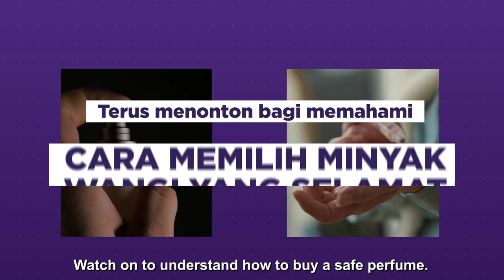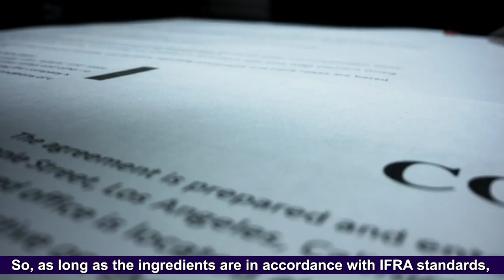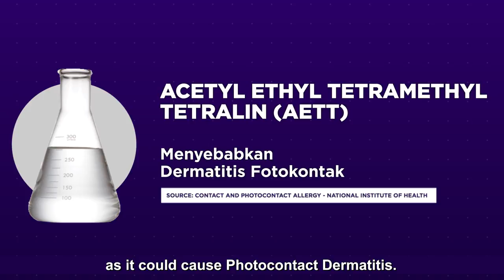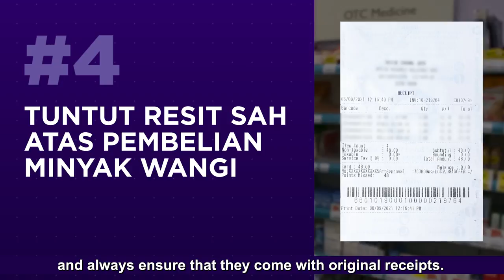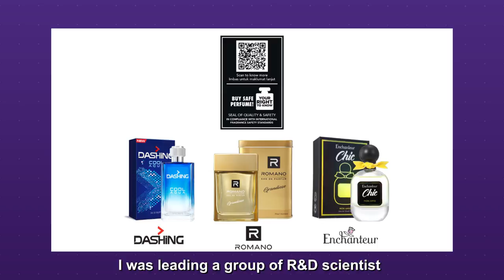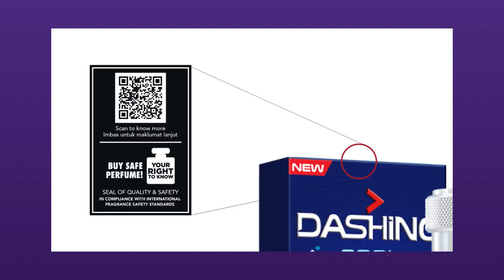Perfume Safety, Your Right To Know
Do you know if the perfumes you use so often may be unsafe for you? Watch this video to know about perfume safety. Your right to know!